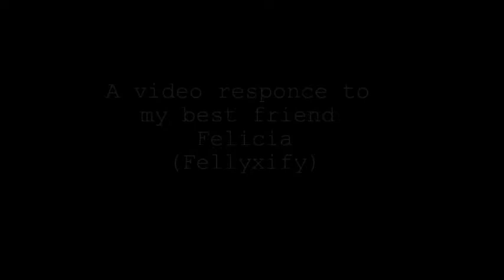Felicia (Re:Eric!)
A video response for my best friend.